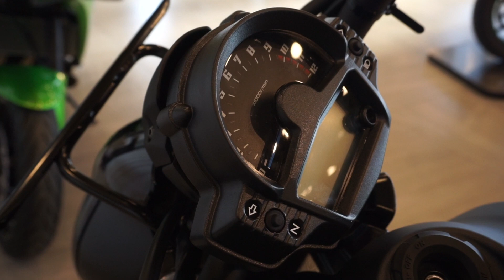KAWASAKI VULCAN S SE HADIR DENGAN TAMPILAN BARU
Tidak seperti cruiser lainnya, Vulcan S dirancang untuk membawa pengendara ke dunia sporty dalam gaya edgy. Memadukan perjalanan agresif dengan gaya vintage dan mesin 649 cc yang kuat, motor ini menendang pengalaman apa pun ke gigi tinggi. Baik saat Anda bepergian ke kantor atau menikmati perjalanan sehari-hari, Vulcan S menambahkan kinerja yang menginspirasi kepercayaan diri untuk setiap perjalanan.

KEUNGGULAN:
- MESIN 649 cc PARALLEL-TWIN
- SASIS DAN SUSPENSI YANG DITURUNKAN DARI SPORTBIKE
- TEMUKAN KECOCOKAN ANDA DENGAN TEKNOLOGI ERGO-FIT

Kunjungi Dealer Kawasaki Greentech Plaza
Jalan Soekarno Hatta no.123, Pekanbaru Riau, Telp. (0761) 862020

Domi WA: 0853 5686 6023

Untuk Bagian Sparepart dan Aksesoris:
Admin 1 WA: 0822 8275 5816
Admin 2 WA: 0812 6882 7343